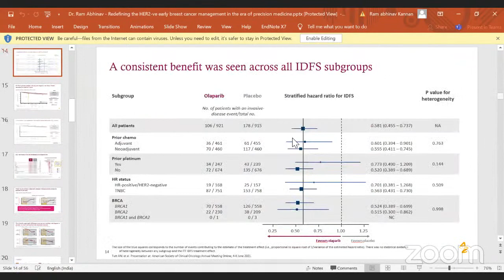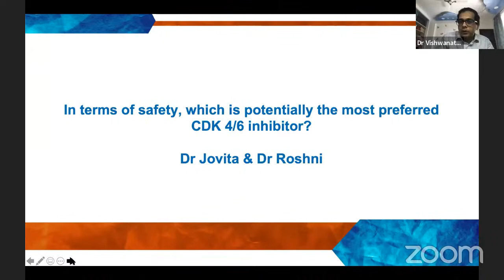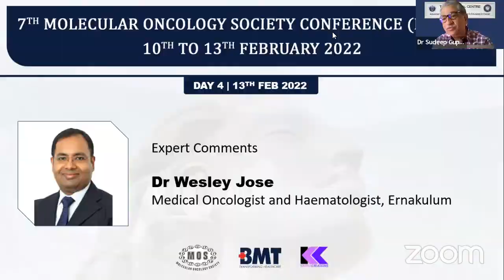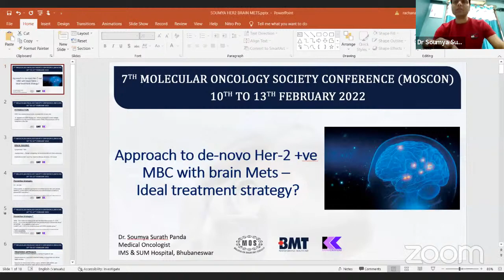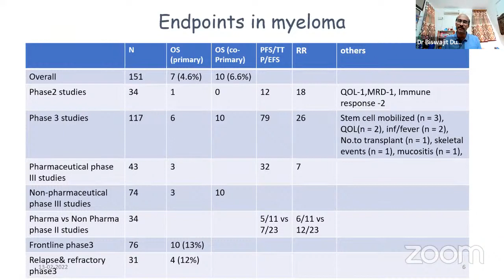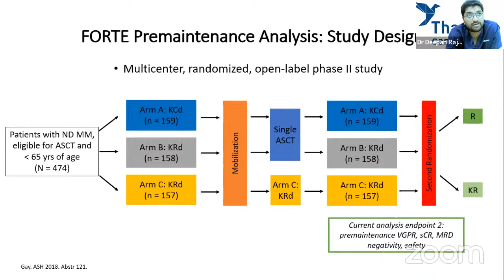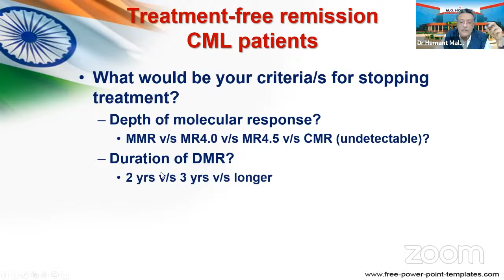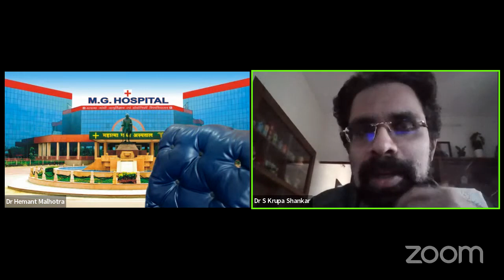7th Molecular Oncology Society Conference (MOSCON) Day 4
1) Redefining the Medical management of Her2 negative early breast cancer in the era of precision medicine
Speaker - Dr Ram Abhinav

2) Living longer and living well: Now a reality in patients with HR+/HER2- aBC
Moderator - Dr Vishwanath S

3) Ideal duration of adjuvant endocrine therapy – Is it time to SALSA?
Speaker - Dr Krishna Prasad

4) Debate – Is there a role for CDK 4/6 inhibitors in the adjuvant setting?
Yes – Dr Aditya Murali
No – Dr Sourav Kumar Mishra
Expert comments - Dr Wesley Jose

5) Panel discussion – Response adapted therapy and maintenance strategies in Her-2 +ve & TNBC
Moderator - Dr Manikandan Dhanushkodi

6) Debate – iCPI’s as neo-adjuvant therapy for everyone with TNBC
Yes – Dr Bhavesh Poladia
No – Dr Sivakumar K
Expert Comments -  Dr Nilesh Lokeshwar

7) Approach to de-novo Her-2 +ve MBC with brain mets – Ideal treatment strategy?
Speaker - Dr Soumya Surath Panda

8) Clinical Case presentation – Why I chose Abemaciclib for my HR+/HER2- MBC patient with Poor Prognostic Factors
Speaker - Dr Ghanashyam Biswas

9) Clinical Case presentation – Why I chose Abemaciclib for my HR+/HER2- MBC patient with Poor Prognostic Factors
Speaker - Dr Vijay Agarwal

10) Overall survival leading a new way for Frontline myeloma management
Speaker - Dr Biswajit Dubashi

11) Role of molecular testing and targeted therapy in AML
Speaker - Dr PK Jayachandran

12) Debate – Role of ASCT in the 1st line treatment of MM in clinical practice
Yes – Dr Deepan Rajamanickam
No – Dr Nikita Mehra
Expert Comments - Dr Kishore Kumar

13) Panel discussion – TFR in CML – Why / What / When & How?
Moderator - Dr Hemant Malhotra

14) Debate – 1st line treatment of CLL
Ibrutinib based regimen – Dr Vivek Agarwala
Acalabrutinib based regimen – Dr Ram Abhinav
Expert Comments - Dr Tapan Saikia

15) Ideal CNS prophylaxis for high grade B cell NHL – IT Vs HD MTx
Speaker - Dr Prasanth Ganesan